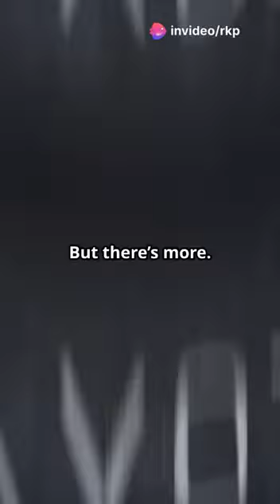GLOBAL SHIFT: THE QFS, GESARA & THE RKP!